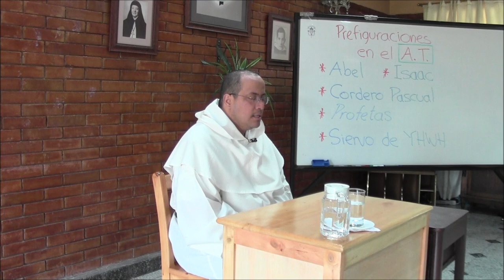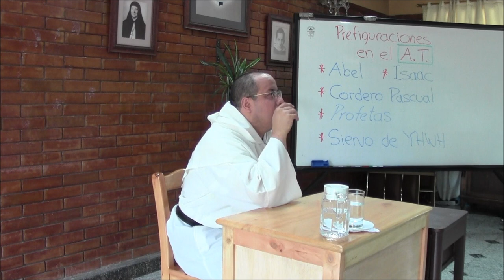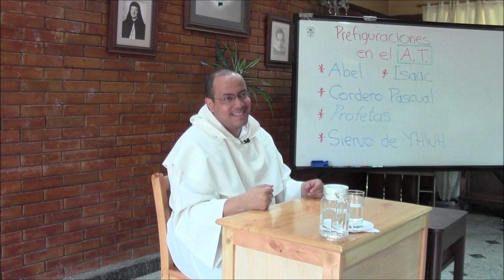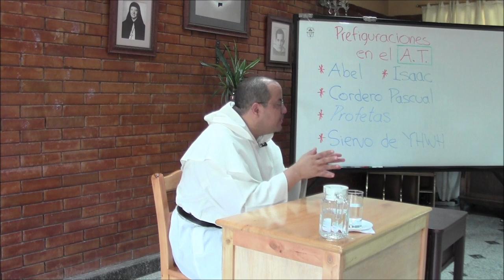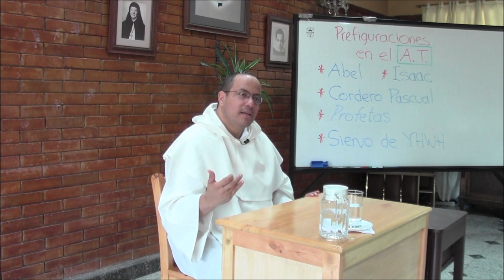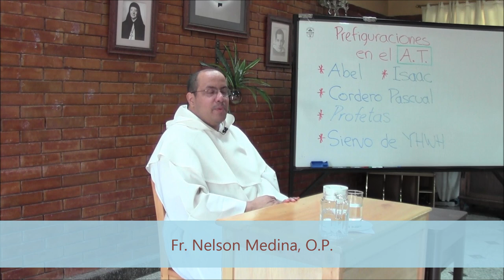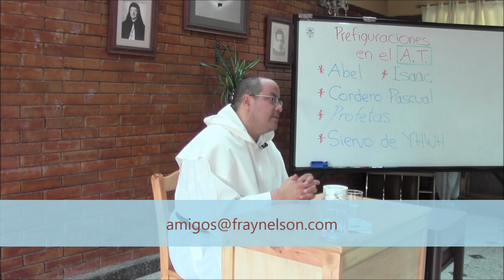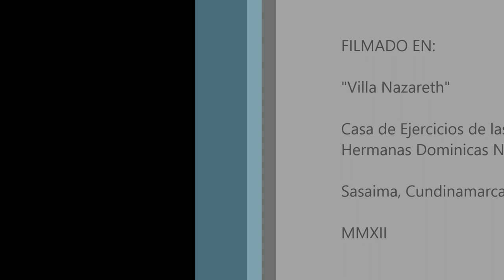Humildad de Cristo, 07 de 12, Prefiguraciones en el Antiguo Testamento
Tema 7: Prefiguraciones en el Antiguo Testamento

* En su "Homilía sobre la Pascua," el santo obispo Melitón de Sardes nos invita a reconocer que Cristo y su sufrimiento no son un caso aislado ni un hecho fortuito. Al aceptar su cruz, el Señor se unió a una larga historia de dolores que tiene nombres propios en la Biblia, empezando por el justo Abel.

* La verdad es que hay una especie de ley que tristemente se cumple en este mundo nuestro, herido por el pecado: la inocencia conduce al sufrimiento. Y quienes primero se excluyen de esa ley son ante todo los que la aprovechan para prolongar cadenas de injusticia y violencia.La alternativa parece ser: prolongar la injusticia o detenerla, pero para detenerla, habiendo uno recibido injusticia, hay que tener un alma grande que sepa padecer sin desquitarse, es decir, que sea capaz de inocencia y dolor a la vez. Ese es exactamente el paradigma de Cristo en la Cruz.

* Entre las figuras del Antiguo Testamento destaca por muchos motivos la historia de José, el hijo de Jacob. Su manera de padecer sin resentirse de sus hermanos ni quejarse de la voluntad de Dios nos acerca bastante la modelo de Cristo. Y cuando luego se descubre ante los hermanos y concluye que había un bien en su propio padecer, que fue tan injusto, nos enseña mucho sobre la Cruz y su fecundidad.

* Otro ejemplo notable es el del profeta Jeremías, semejante a Jesús incluso en el hecho de su celibato. Jeremías descubre que el dolor es vía de penitencia, propiciación y salvación. El destierro a Babilonia no es puro ajedrez político ni asunto de estrategias militares: en su sentido más hondo la historia humana responde a la Palabra y el Plan de Dios, y precisamente eso es lo que le ha sido concedido contemplar a los profetas, amigos fuertes de Dios.